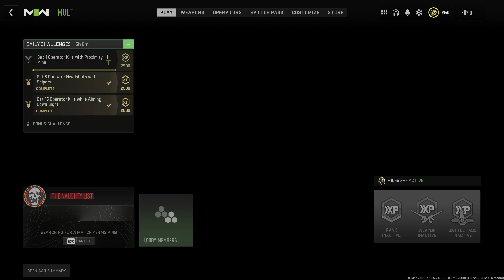Call of Duty Modern Warfare 2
There we go got the poly skin